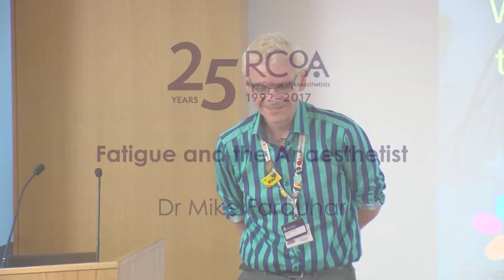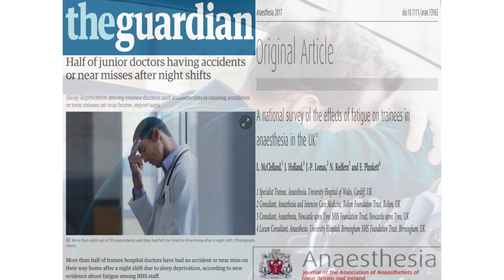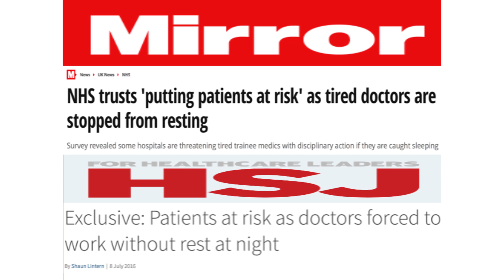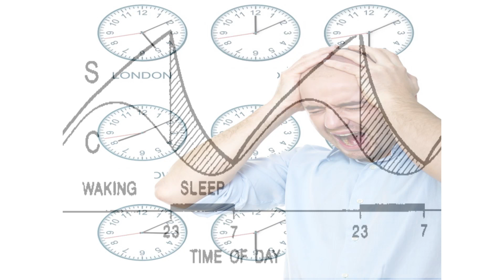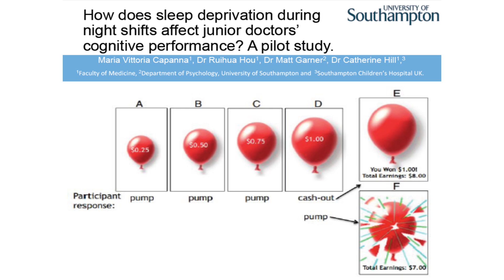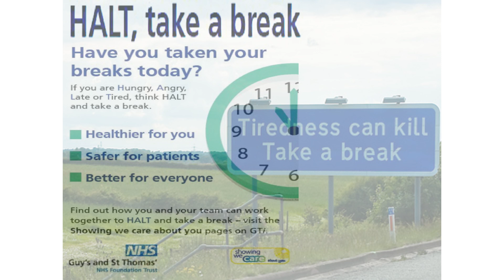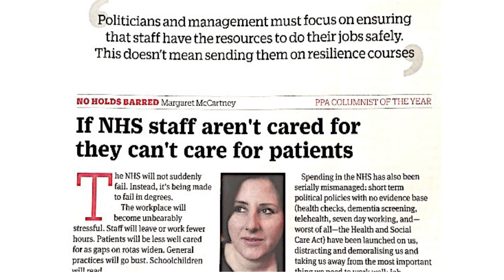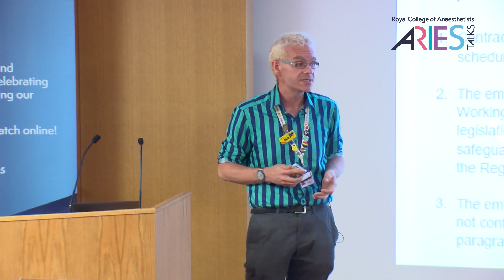RCoA ARIES Talk: Fatigue and the Anaesthetist by Mike Farquhar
Dr Michael Farquhar, Consultant in Sleep Medicine at Evelina London Children's Hospital gives an ARIES talk on how fatigue affects the body and the potential impact on anaesthetists and patients.